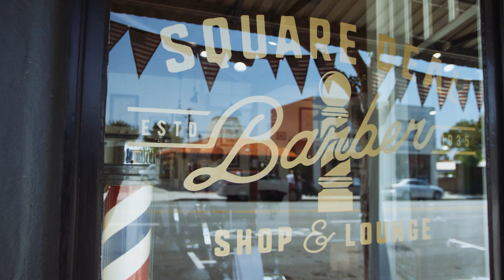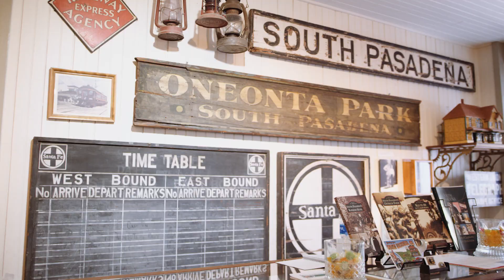Come Grow With Us!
The City of South Pasadena would like to say welcome!